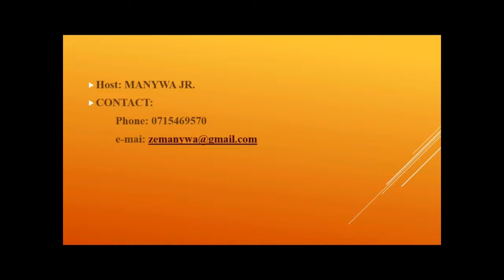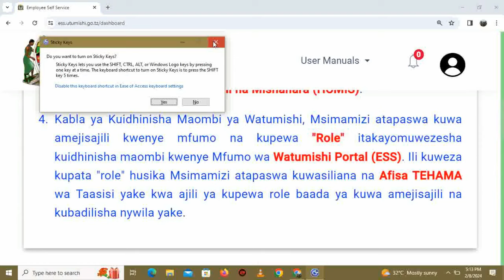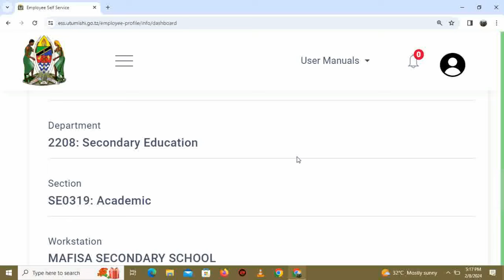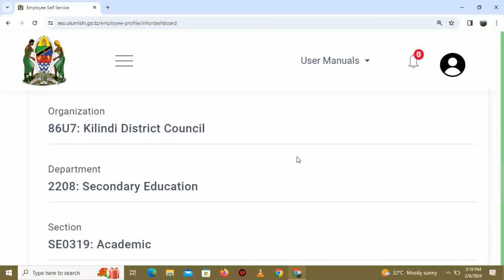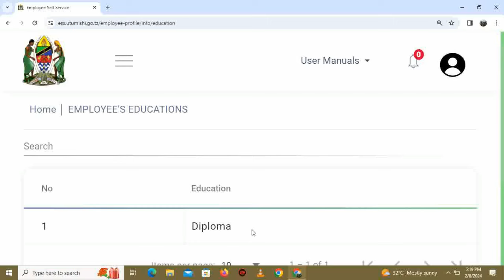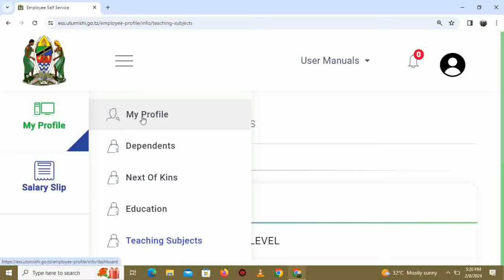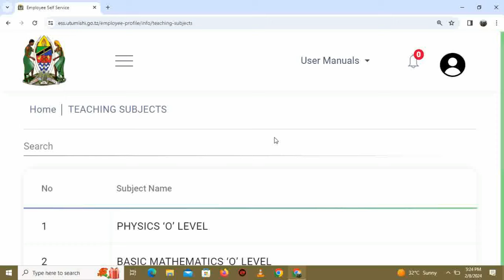E - UTENDAJI (ESS)_MAMBO YA MUHIMU KWA MTUMIAJI WA ESS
ESS IMPORTANT TIPS